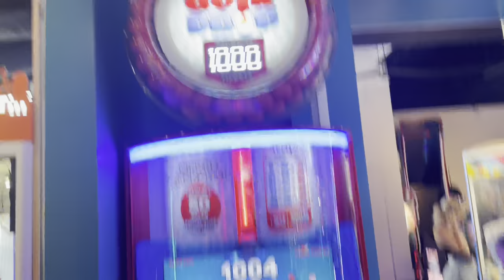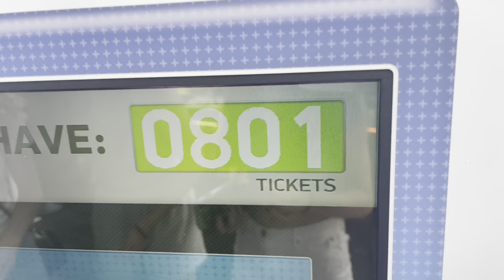Choir Kids Go to a Honky Tonk: Vlog 2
Part two of my Nashville vlogs... be prepared to get left on a cliffhanger 😈 One more part left in this trilogy of horsin' around.